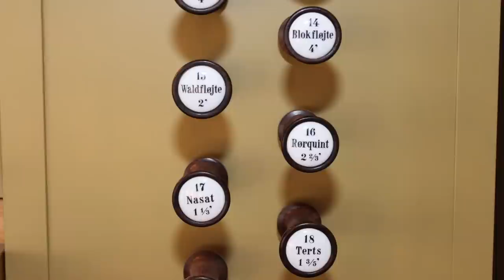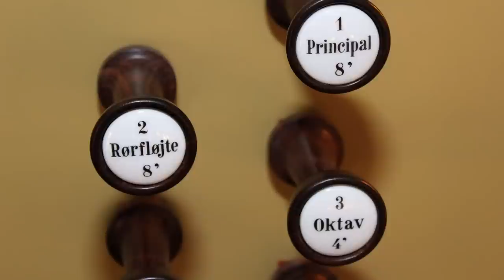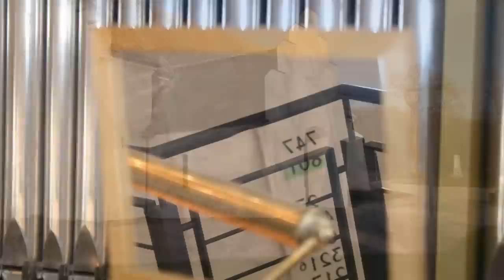Bregnet Kirke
Geocaching puzzle cache in Denmark.